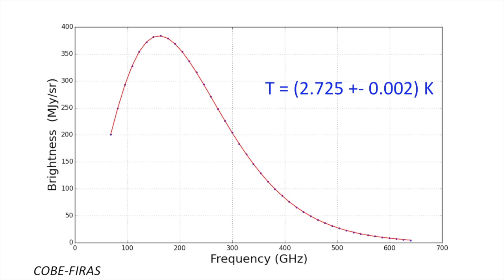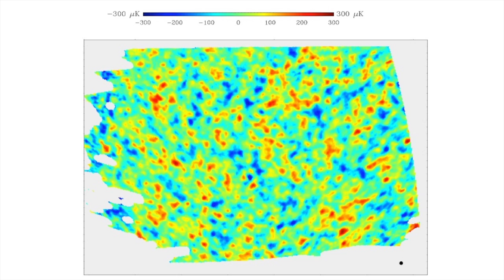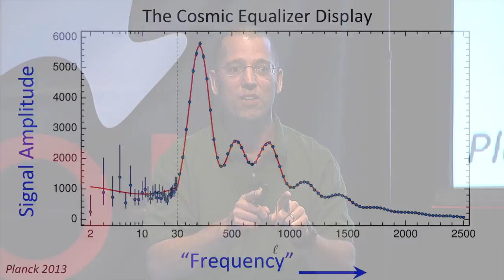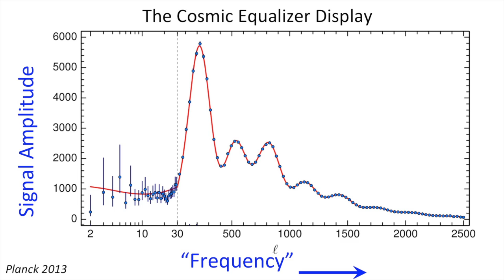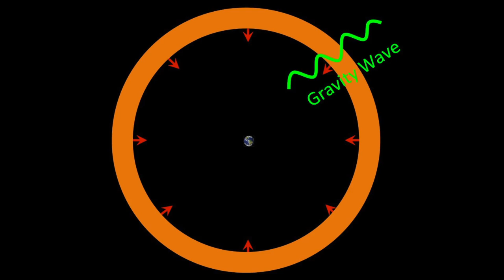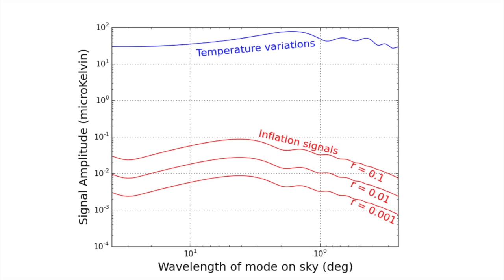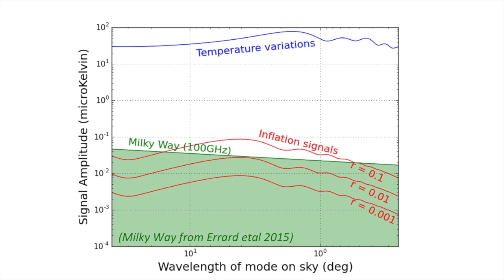Searching for the Echos of Inflation in the Cosmic Microwave Background | John Ruhl | TEDxCLESalon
John Ruhl speaks at a 2015 TEDx salon event in Cleveland, Ohio.

Over the past 25 years John Ruhl has built and used instruments to measure the properties of the Cosmic Microwave Background radiation, a remnant glow from the Big Bang. His current projects focus on finding a signature of Cosmic Inflation imprinted by gravity waves created at the birth of our universe. These measurements – done from the South Pole station in Antarctica and from stratospheric balloons – have taught us an enormous amount about the cosmos, which we can only understand in the context provided by General Relativity.